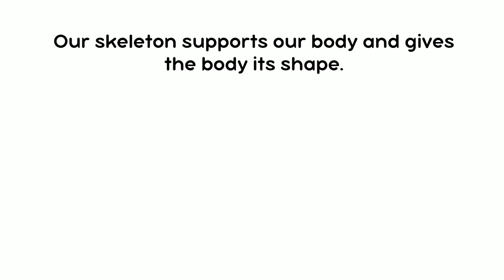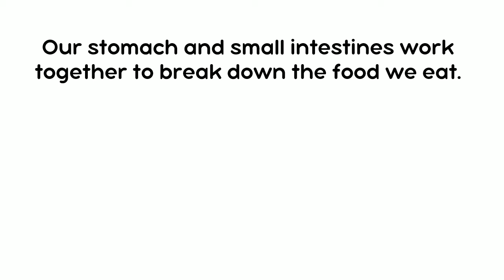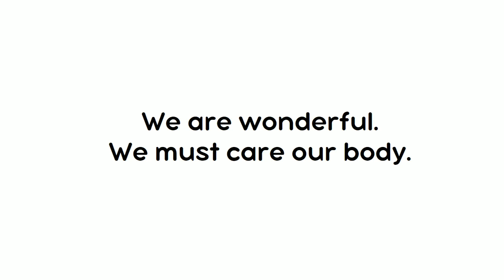Our Wonderful Body - Science Lesson For Grade 2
Science Topic Lesson For Grade 2
Source of literature : Science My Pals Are Here 2A